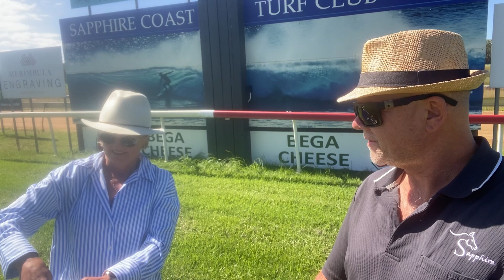Pambula Cup 23rd March 2024 competition winner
Saturday 23rd March 2024 Pambula Cup,

Fashions on the Field, Face Painting for the kids, TAB, Bookmakers, Bars, Kiosk, and free buses, Reserved seating package Pambula Cup Race Day, 23rd March 2024.